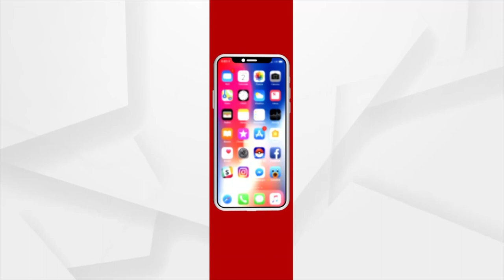ସରିଲା ରାଜ୍ୟ କଂଗ୍ରେସ ନେତାଙ୍କ ସହିତ ରାହୁଲ ଗାନ୍ଧୀଙ୍କ ବୈଠକ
ବୈଠକ ସରିଲା ପରେ ନିରଞ୍ଜନ ପଟ୍ଟନାୟକ ପ୍ରତିକ୍ରିୟା । ମୁଁ ସ୍ପଷ୍ଟ ଭାବେ ମନା କରିଛି ଆଉ ଦାଇତ୍ବରେ ରହିବି ନାହିଁ। ପରିବର୍ତ୍ତନ ହେବା ଦରକାର । ସଙ୍ଗଠନ ମଜଭୁତ ନେଇ ଅଲୋଚନା ହୋଇଛି ।